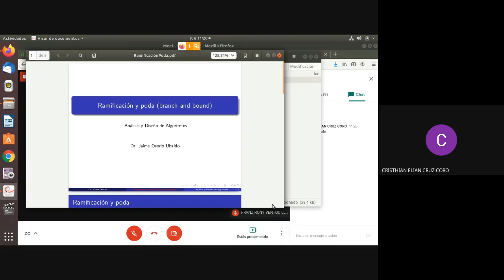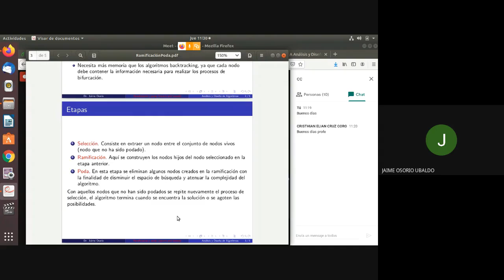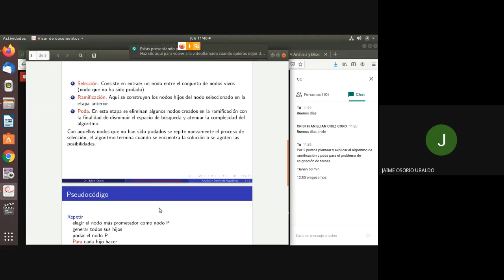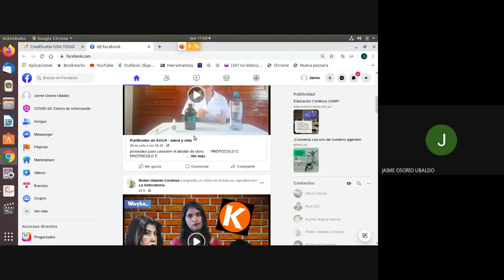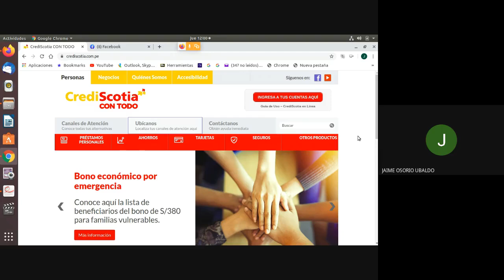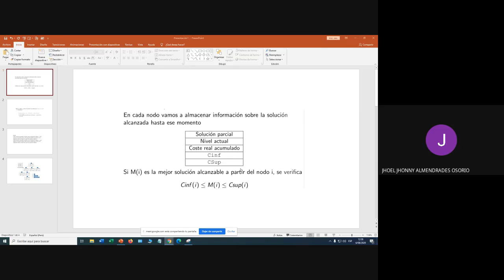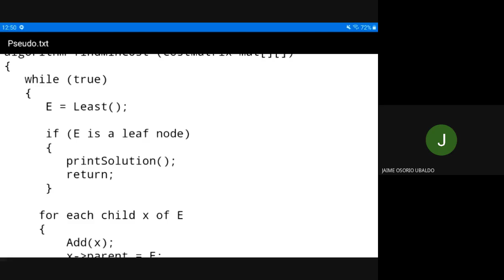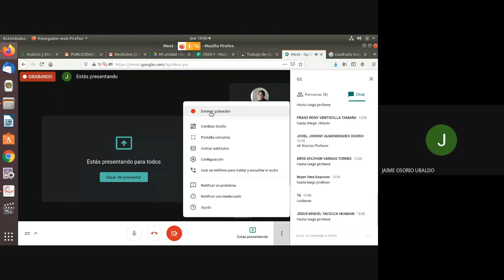Analisis y diseño de Algoritmos C19 07-08-2020